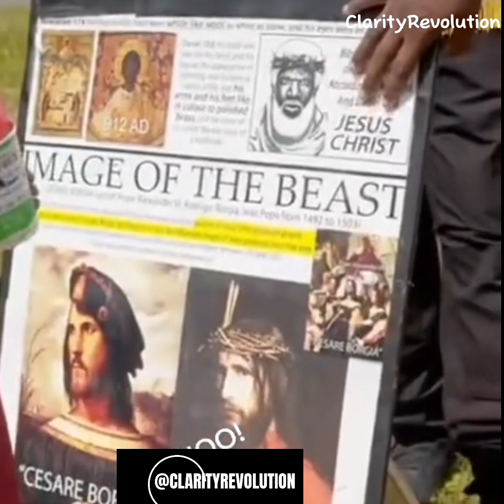WATCH THIS BEFORE IT GETS DELETED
Are you ready to break free from mental slavery? Here, we encourage critical thinking, questioning established narratives, and seeking the truth. Our goal is to empower individuals with knowledge and foster a sense of pride and identity within the African diaspora.

Join our vibrant community of like-minded individuals who are passionate about reclaiming our history and shaping a brighter future. Be part of the Clarity Revolution and let’s embark on this awakening journey together.

Together, we can challenge stereotypes, dismantle colonial legacies, and create a world where Africa’s contributions are celebrated and respected. Welcome to Clarity Revolution, a home of knowledge and empowerment.